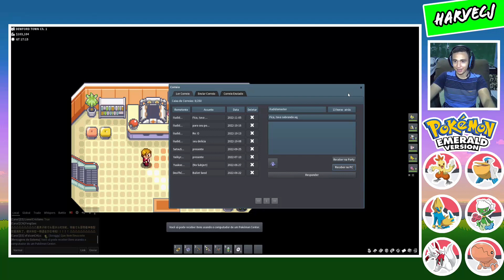POKEMON MMO (EMERALD) - |#22| - A JORNADA AQUATICA PARTE 2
CONFIGURAÇÕES DO PC:

MONITOR: SAMSUNG T350 COM 24 POLEGADAS

GABINETE: GABINETE GAMER PICHAU HX300 PRETO

PLACA DE VÍDEO GEFORCE GTX 1050TI COM 4GB